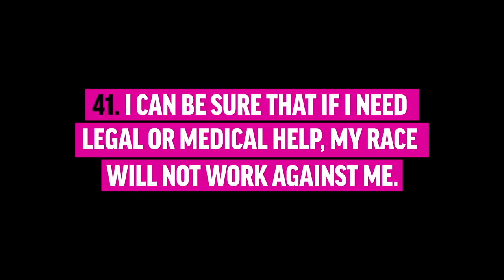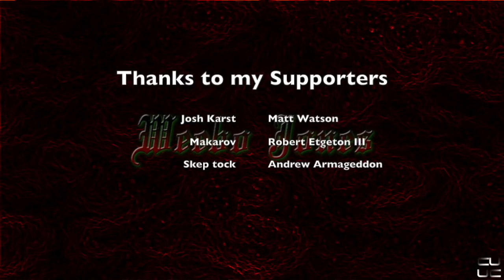Feminist Frequency and the Privilege Delusion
First Anita video guys... I've hit a new low

Thanks to my Patrons:
Makarov
Josh Karst
Robert Etgeton III
Andrew Armageddon
Dave Cole
Matt Watson
Skep Tock